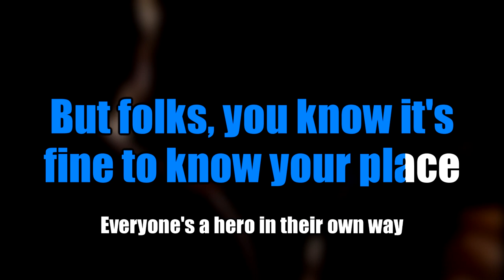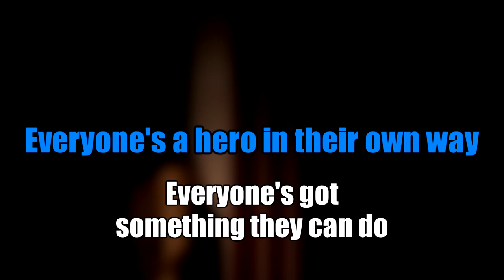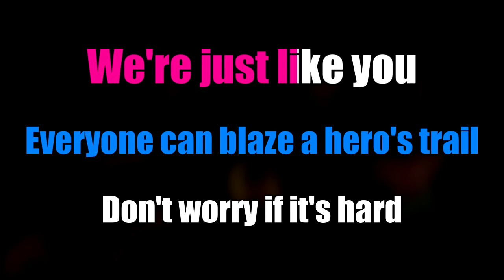Everyone's A Hero - Dr. Horrible Karaoke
Karaoke (& Instrumental) version of "Everyone's A Hero" from Dr. Horrible's Sing-Along Blog. Like you'd see on a karaoke machine, with scrolling lyrics and all that.